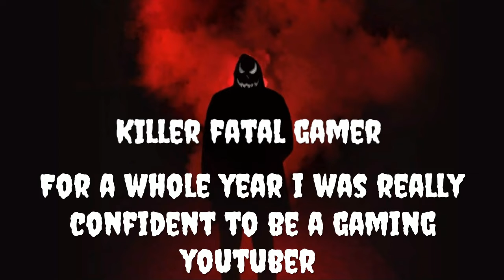MY REAL FACE REVEAL